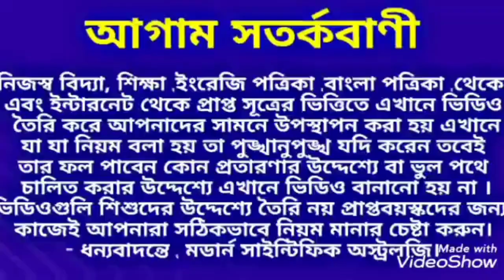শুভ অক্ষয় তৃতীয়ার দিন কিনে আনুন এইসব মাঙ্গল্য অর্থ কষ্ট দূর হবে।Modern_Scientific_Astrology.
শুভ অক্ষয় তৃতীয়ার দিন কিনে আনুন এইসব মাঙ্গল্য অর্থ কষ্ট দূর হবে।